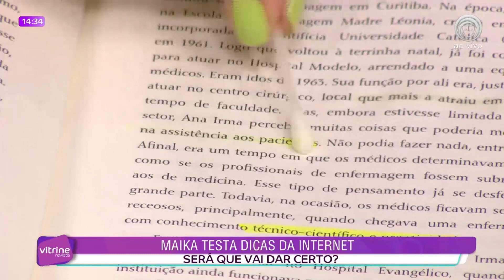TESTANDO DICAS DA INTERNET